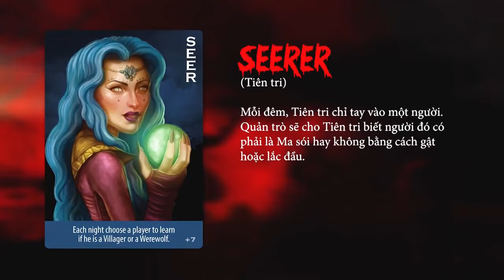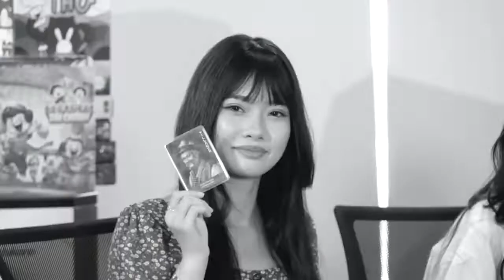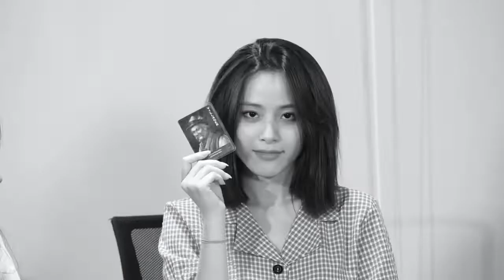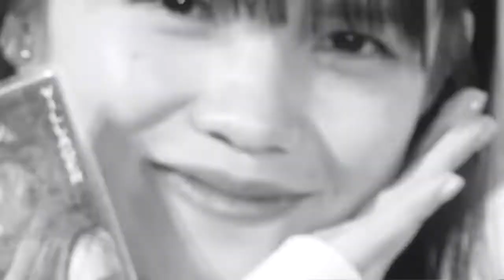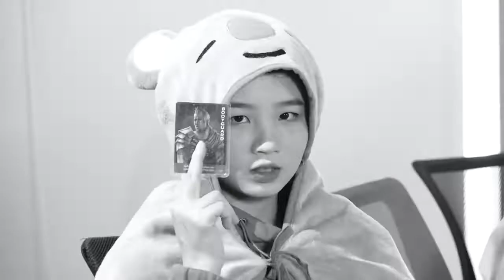SGO48 | Ai Là Ma Sói? - Tập 2